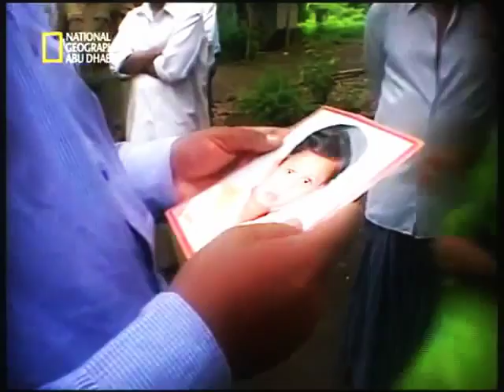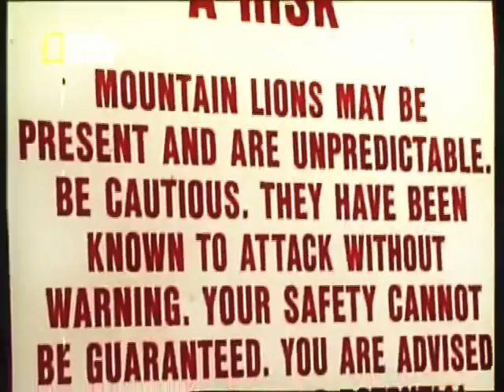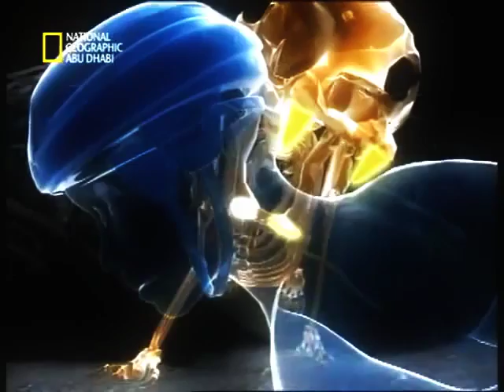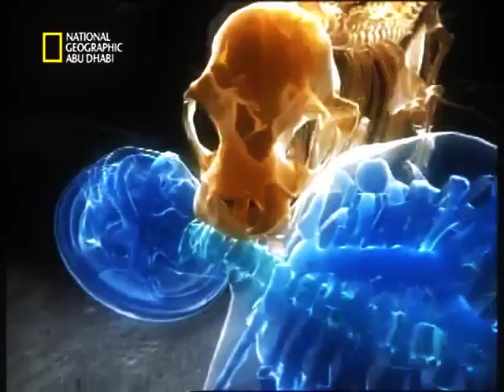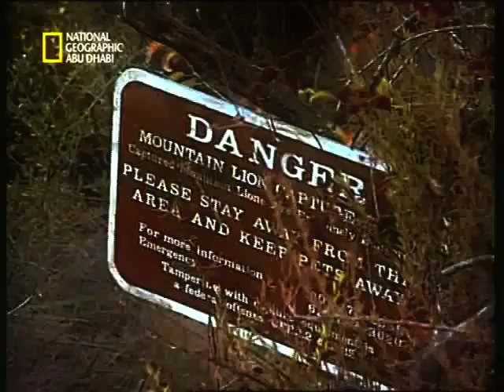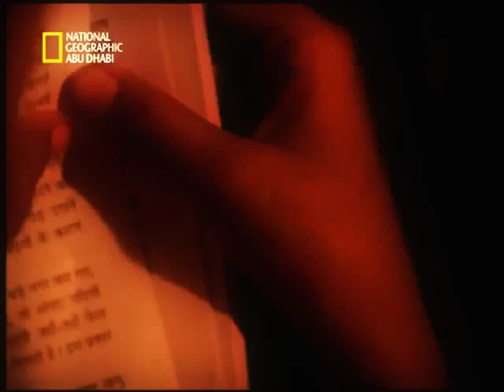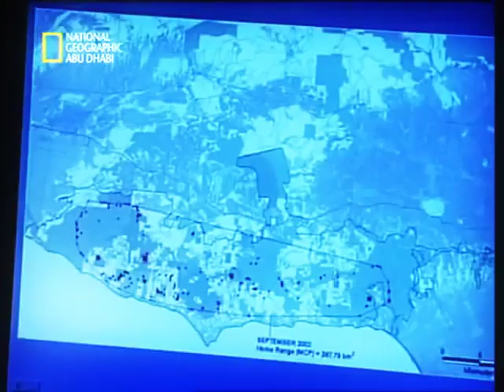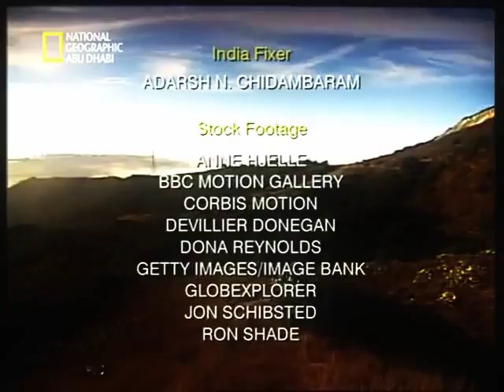وثائقي القطط القاتلة البشر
1وثائقيات,
2افلام وثائقية,
3برامج وثائقية,
4فيلم وثائقي,
5افلام ثائقي,
6وثائقي,
7وثائقية,
8الوثائقية,
9وثائقي طبيعة,
10برنامج وثائقي,
11وثائقي الكون